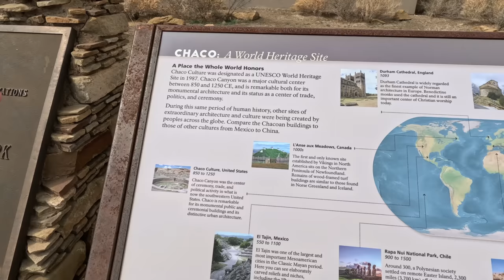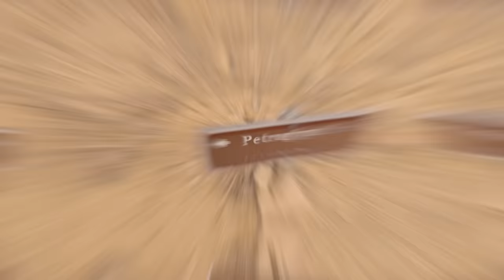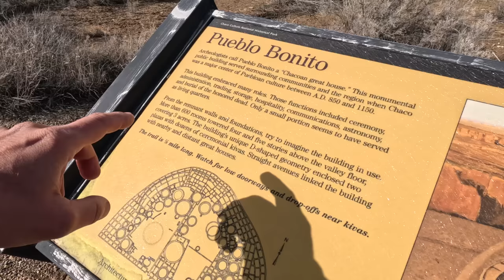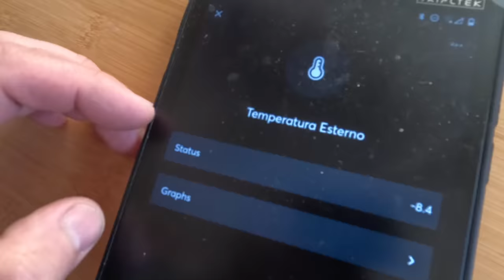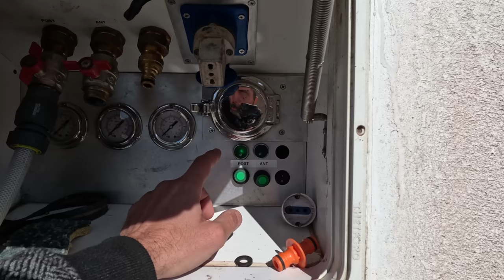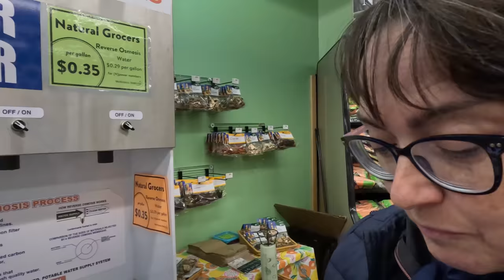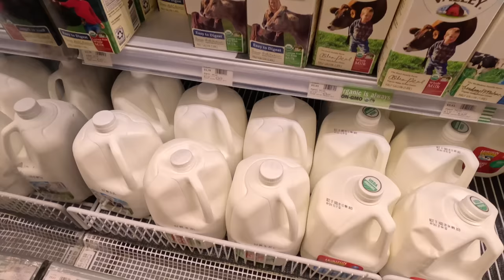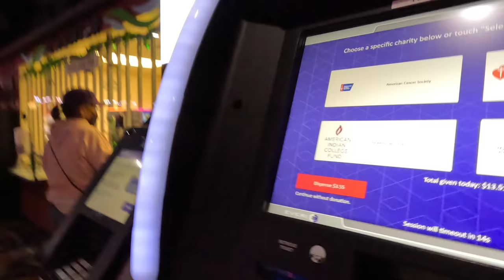Il cuore dell'America - Scappiamo prima di perdere tutto - Giro del MONDO in CAMPER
Episodio 692: Il Canyon del Chaco! Raggiungerlo con questo meteo non è stato facile, ma qui ci troveremo in quello che può essere definito il cuore dell'America e dove effettivamente ci viene voglia di fermarci. Si tratta di un luogo ricco di storia e di magia... ma parleremo anche di altro, ad esempio quali sono le difficoltà che sti trovano a voler preparare una ricetta tipica italiana negli USA? Ma non solo, dove si parcheggia quando devi attraversare una riserva Indiana e devi trovare un luogo dove dormire?

Danitogo78
Claiborne Merritt
DanyGO
Pier Paolo
ganalf2tamya
Gabriele Pandolfi
Marso 94